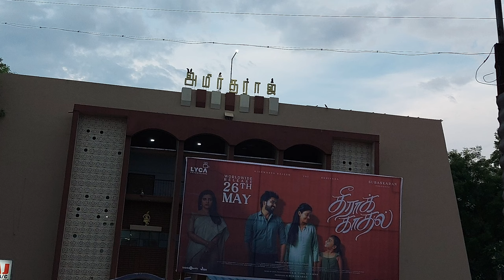விருதுநகர் அமிர்தராஜ் திரையரங்கம் | AllindiaThearesTour EP 3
Here's My Review on Amirtharaj Theatre Virudhunagar